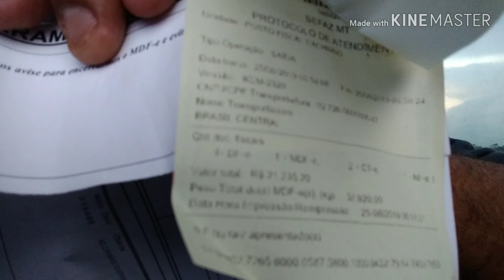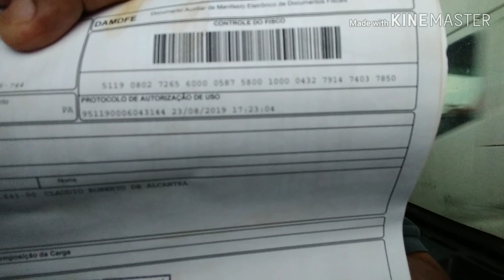MIRITITUBA DEPOIS DE 12 DIAS NA OFICINA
Apoio: Technicar